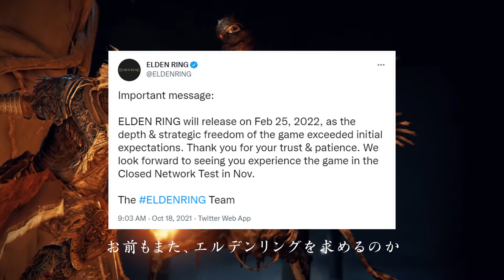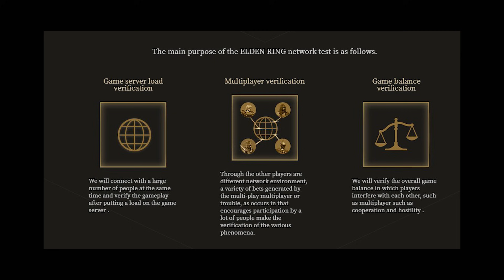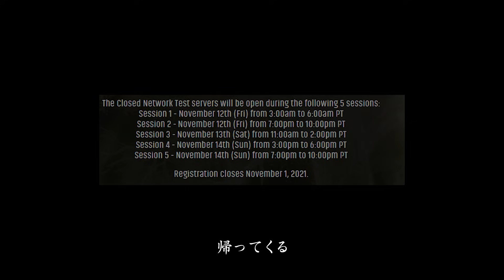Elden Ring DELAYED, How to Play EARLY! New Details!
Elden Ring has officially been delayed to February 25th 2022 just after the big gameplay leak, but its not all bad news. A network test has been announced that will allow us to play the game Early in November! Elden Ring is an upcoming action role-playing game developed by FromSoftware and published by Bandai Namco Entertainment.